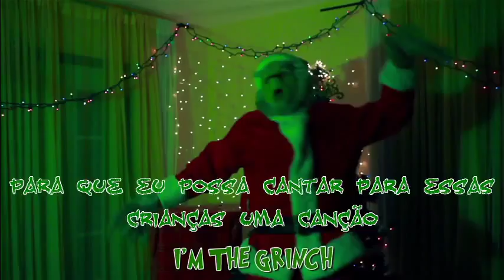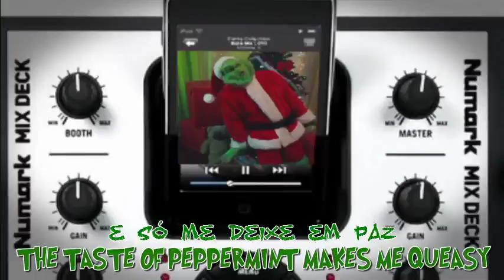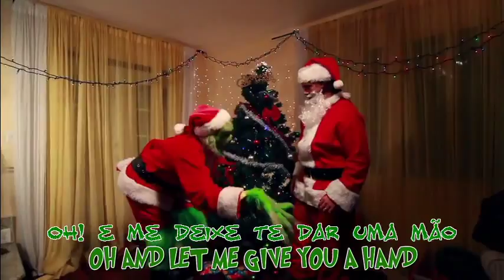MOCKSTARS - GRINCH RAP Legendado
Damitsgood808 e Celso Stick apresentam um rap de Natal versão Mockstars sobre a história do Grinch, seu ódio ao feriado, e como seu coração cresceu três tamanhos em um dia..

Song Written and Performed by Alex Farnham & Shay Carl